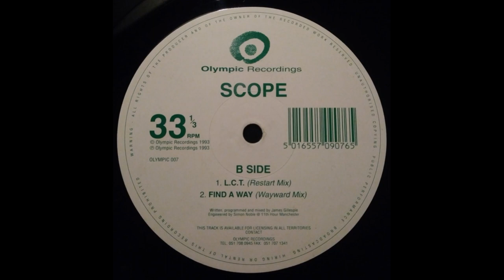Scope - Find A Way (Wayward Mix)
Olympic Recordings – OLYMPIC 007 UK 1993